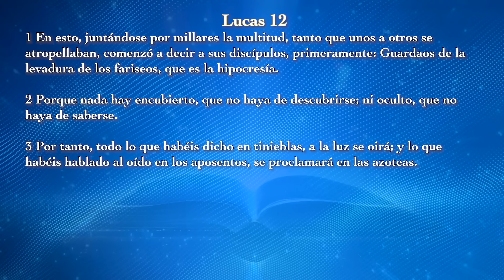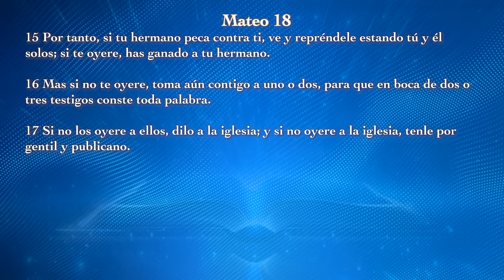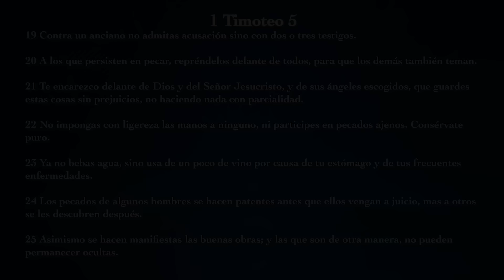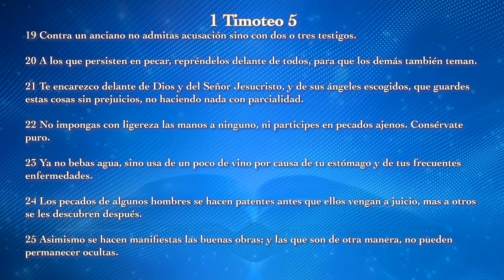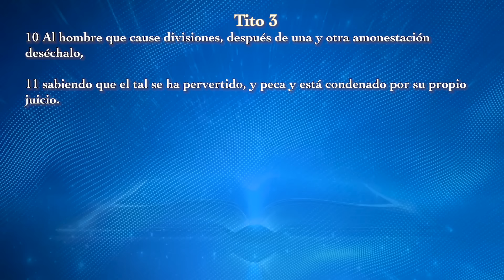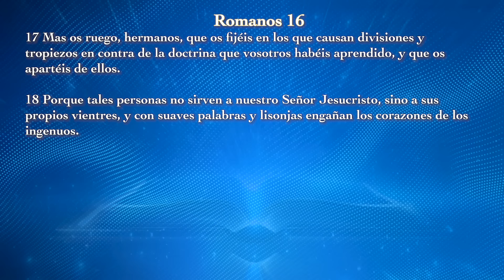CONSECUENCIAS PUBLICAS DEL PECADO OCULTO Pastor Jorge Garcia